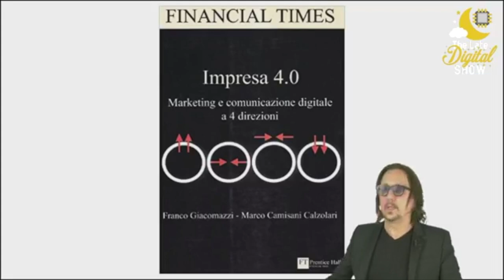[Consigli per le Aziende]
La Digital Transformation è l'insieme delle attività che possono servire a un'azienda per integrare digitalmente il proprio business. Ecco quali sono secondo me i punti fondamentali di cui tenere conto.